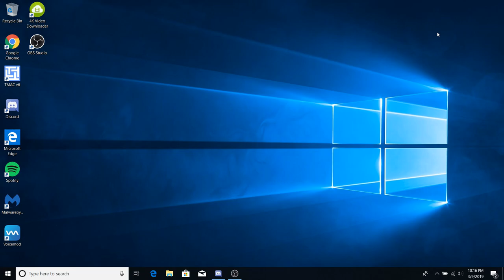Opening Fan Mail!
I got an interesting package in the mail so I decided I would unbox it and show you guys my reaction!